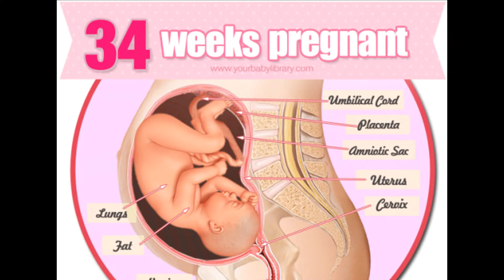34 Weeks Pregnant Photoshoot with Mike Irwin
Photoshoot With Mike Irwin Photography
Palos Verdes, Ca
8-18-15

Sheryl's 34 Weeks Pregnancy Video
Photos by: Mike Irwin T.